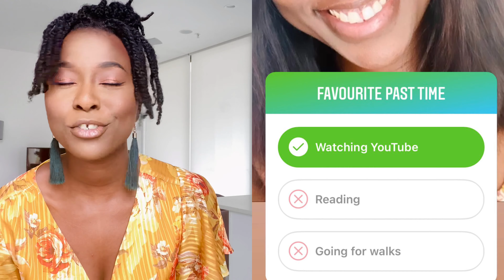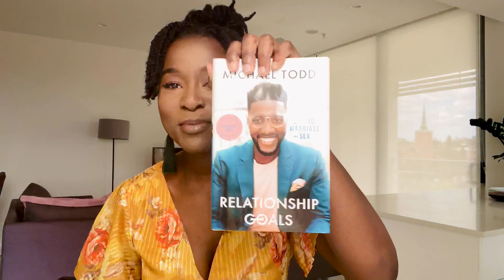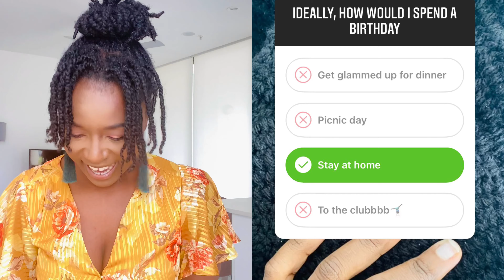ASSUMPTION VIDEO | Reading People's Assumptions About Me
Hi everyone,
Just joining in on the trend with an assumption video, This was very fun to record and I hope you enjoy it.
My name is Abena Dankwa. I am Ghanaian but currently living in Australia. I believe you will benefit from watching my channel because I create fun and interesting lifestyle videos where I share my opinion on many things.
I create content to help viewers grow, maintain and care for their natural hair as well as educate people on various issues I am passionate about.